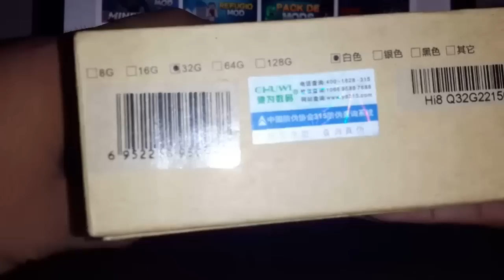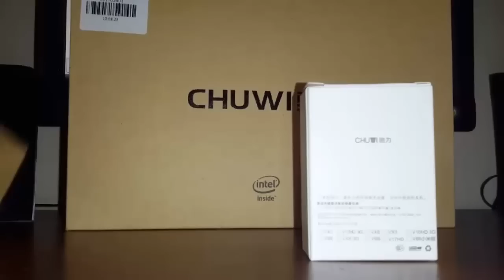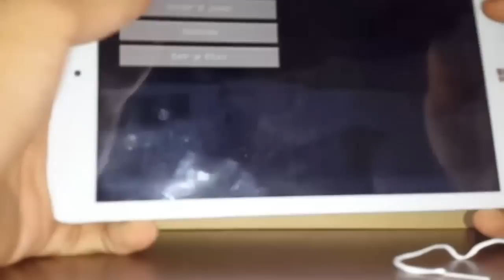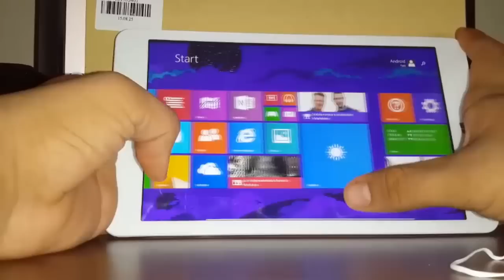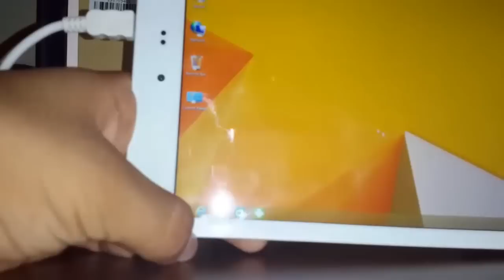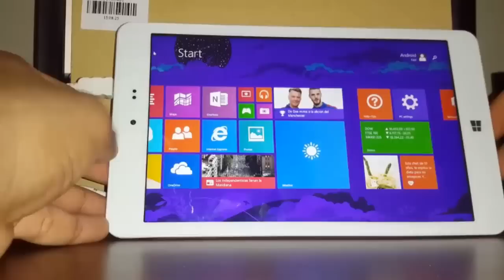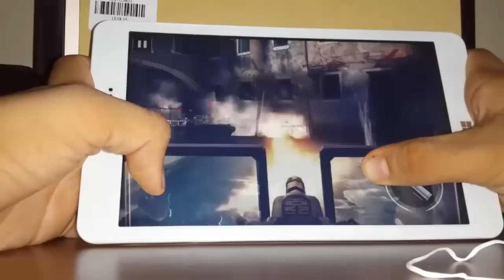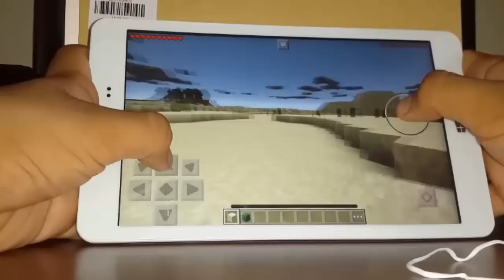TABLET GAMING ECONOMICA - LA MEJOR